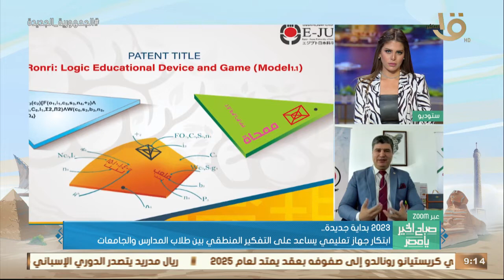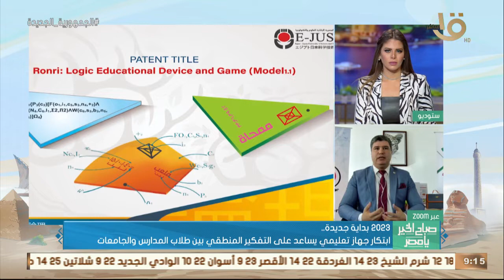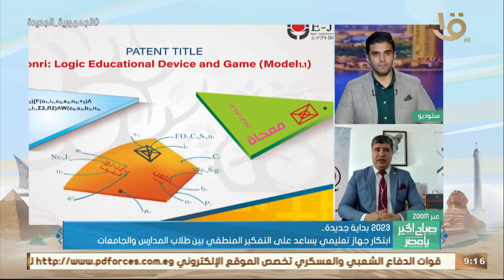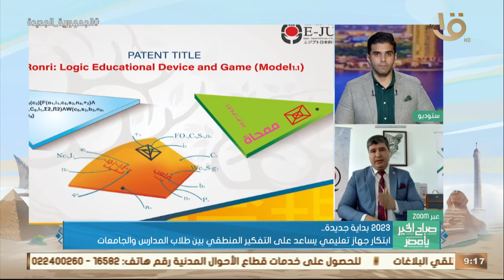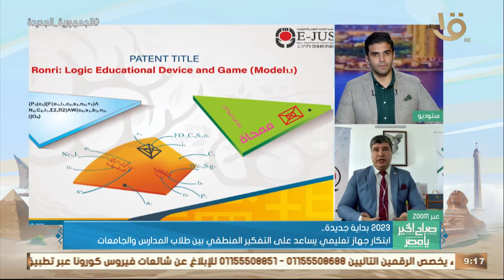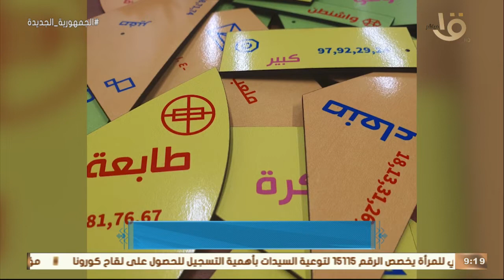2023 بداية جديدة.. ابتكار جهاز تعليمي يساعد على التفكير المنطقي بين طلاب المدارس والجامعات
2023 بداية جديدة.. ابتكار جهاز تعليمي يساعد على التفكير المنطقي بين طلاب المدارس والجامعات